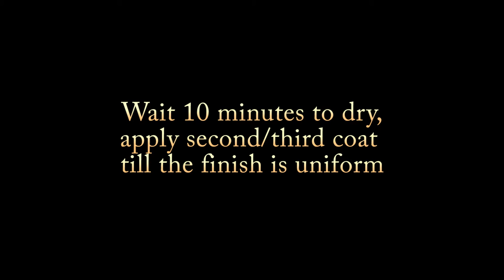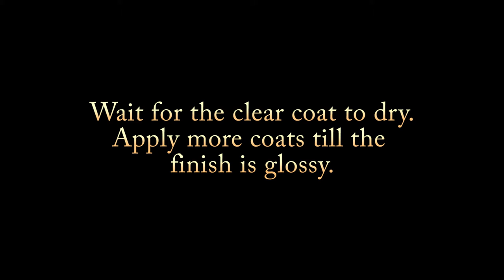DIY Spray Painting Car Mudflaps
Just a DIY
You need-
Spray paint which matches your car colour
Spray paint clear lacquer
Masking tape
Patience